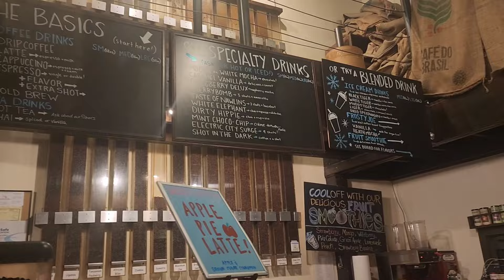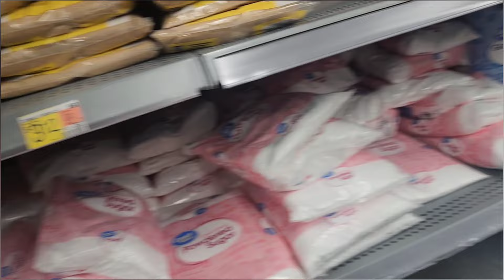Weekend Vlog | Getting Back To Creating, Coffee Date ☕️ , Chill Saturday, and Cook With Me Sunday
Hey, dolls! Join me in this weekend vlog as I get back to my creative side, go on a coffee date with the kiddos, have a chill Saturday inside the house, and cook up a storm on Sunday. Plus, I have some exciting news to share! Stay safe and stay slayed, xoxo Jazzy Jay

Chapters:
0:00 Intro
11:00 Coffee date
13:58 Saturday
17:59 Sunday
27:29 Outro